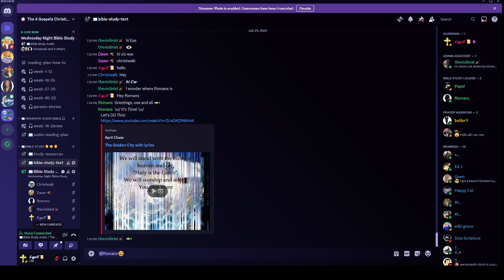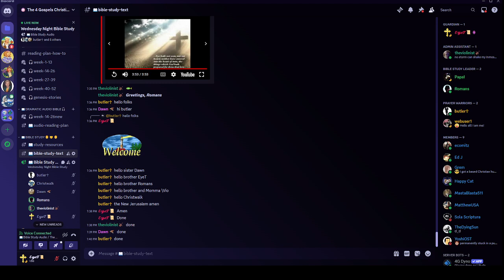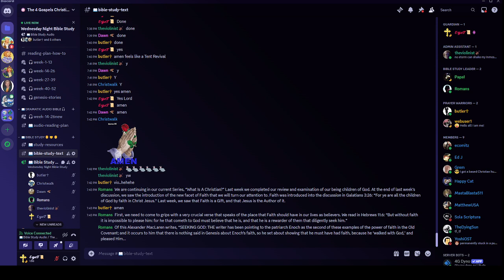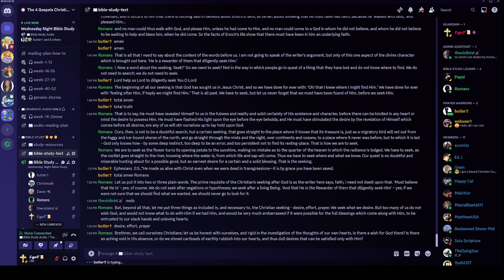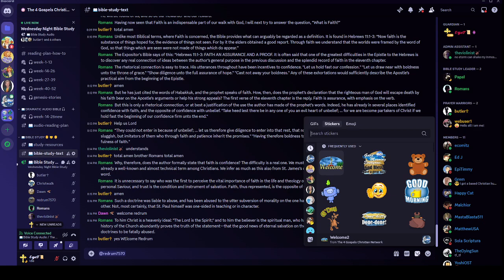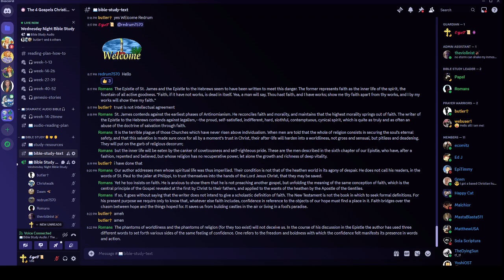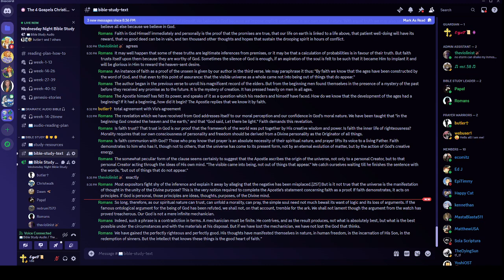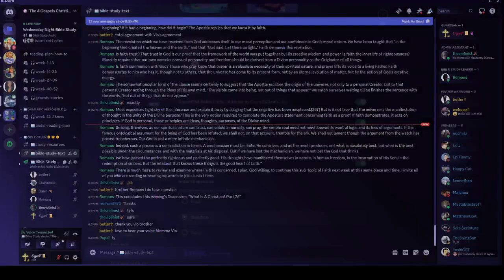Wednesday Night Bible Study - 07/24/2024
by Romans